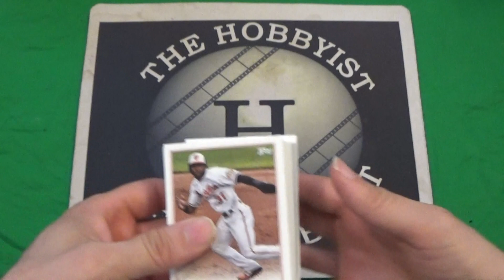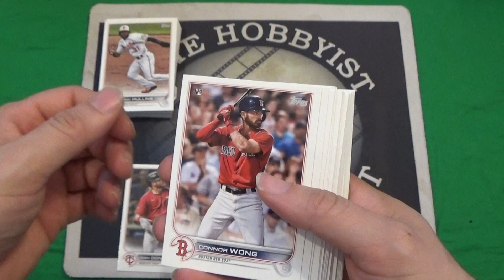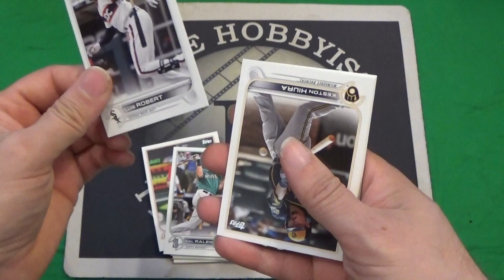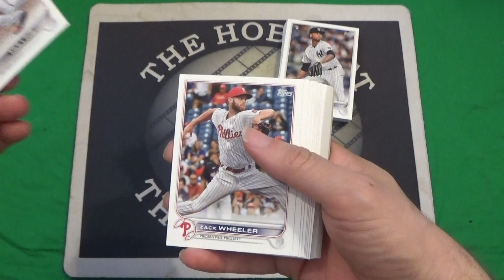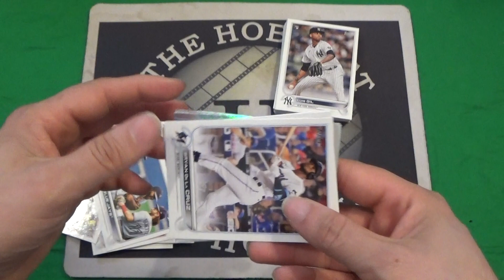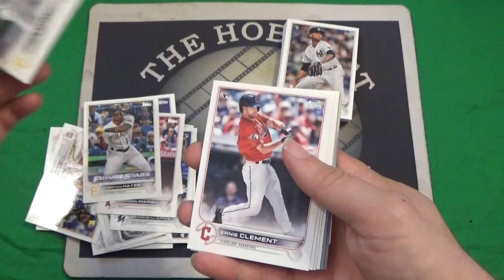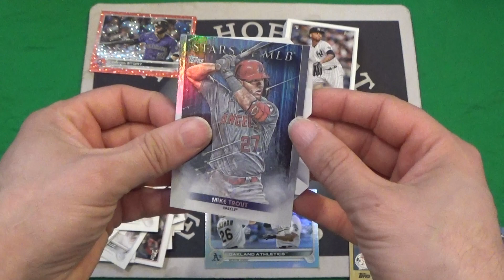2022 Topps: Episode 2 - The Second Hanger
This is my second hanger.  I did not get the Wander in the first hanger.  :( Let's try again!
Once again...This time with feeling!!!  Sorry I didn't have any Allen & Ginter for Spinach Day sorry Princess.

I got 9 doubles out of the box and 3 double Stars of the Game